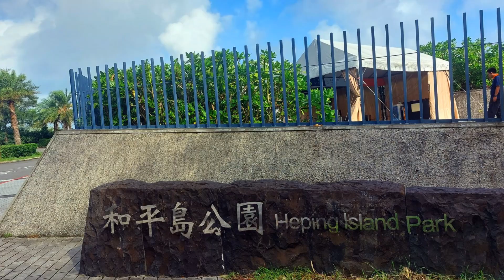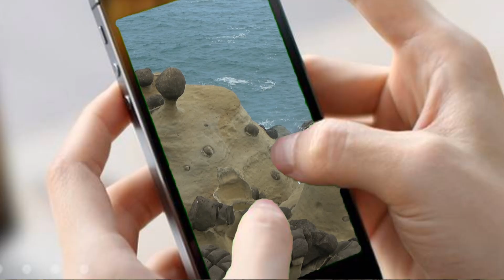和平島地質公園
基隆市和平島地質公園位於基隆和平島北端，可西望野柳岬，北眺基隆嶼，是觀賞北海岸特殊景觀的重要觀景點，交通部觀光局北海岸及觀音山國家風景區管理處(下稱北觀處)於109年依文化資產保存法向基隆市政府申請指定和平島公園為自然地景(地質公園)，經基隆市政府於12月19日審議通過，正式確立地質公園地位，成為基隆市第一座地質公園。
和平島地質公園本身即具備大寮層野柳砂岩段的連續露頭，結合千萬年以來強烈東北季風的侵蝕及地殼抬升與海平面升降的海蝕作用，塑造出蕈狀岩、豆腐岩、海蝕洞、海蝕崖、海蝕凹壁等多樣化的地形景觀。
北觀處自103年接管和平島公園以來，遵循UNESCO地質公園的「地景保育」、「環境教育」、「社區參與」、「地景旅遊」四大核心價值理念，保育珍貴的地質景觀、妥善的資源利用並結合社區經濟的發展，蛻變之後的和平島地質公園除可喚醒基隆市周邊居民對地質及地景保育的重視，未來也會加深與在地社區連結，以地景保育為基礎，發展永續、高品質的服務型態，與地方產業共榮發展。
北觀處陳美秀處長指出和平島地質公園獲文資法正名肯定，表示欣喜若狂，除繼續保護萬人堆、千疊敷、豆腐岩及阿拉寶灣等珍貴自然文化地景外，更需要結合在地觀光產業關聯的業者透過觀光圈平台，引入民間機構參與營運，公私協力，強化景點與在地文化之連結，邁向永續旅遊與國際行銷，成為國家級旅遊景點。